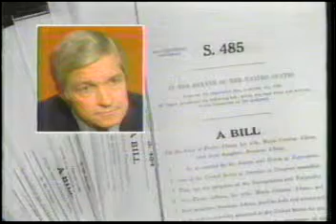6 US Senators conspire to help the sicilian mafia with EF Huttons help NBC news 1984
A clip from NBC news 1984.    NBC discovers six US Senators have conspired to help Sicilian mobsters immigrate into the USA.   The financial group EF Hutton is involved too, by tipping off the mobsters when the FBI began inquiring. Tom Brokaw reports.  Rudolph Giuliani appears as federal prosecutor.